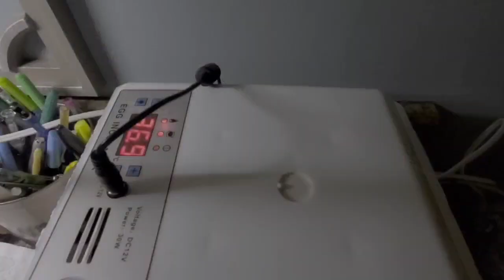Watch Me Hatch♡